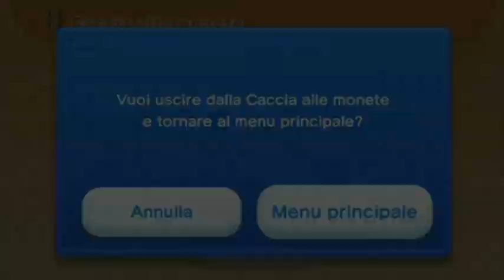Let's Play New Super Mario Bros. U - Livelli Monete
8 livelli inclusi nella modalità "Caccia alle monete" di cui uno ispirato a Mario Bros per NES.